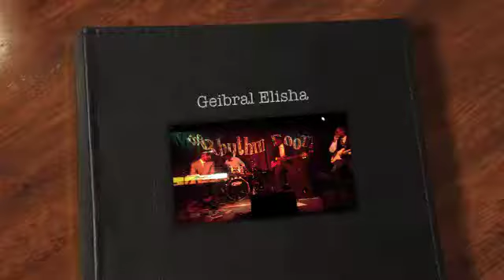Geibral Elisha- The Rhythm Room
Geibral Elisha- keys
Teron Rushing- drums
Aaron Grissum- bass
Isaiah Grissum- electric guitar